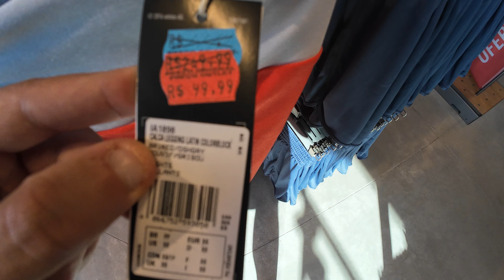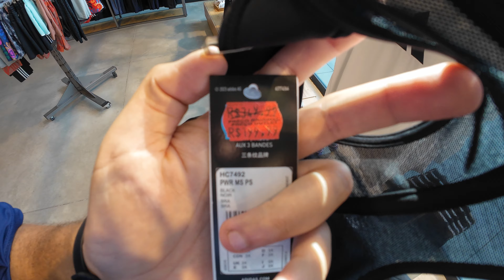Roupas Femininas Conforto e desempenho: A combinação perfeita da Adidas.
Dicas para Economizar Muito na Loja da Adidas Outlet
A Adidas Outlet é o paraíso para os amantes da marca que buscam produtos de qualidade com preços incríveis. Para aproveitar ao máximo suas compras e garantir grandes economias, confira essas dicas:

Antes de Ir:
Pesquise os modelos: Antes de sair de casa, pesquise os modelos que você deseja e compare os preços em diferentes lojas. Isso te ajudará a ter uma ideia do valor real dos produtos e identificar as melhores ofertas.
Confira o calendário de promoções: Muitas vezes, as lojas de outlet oferecem promoções especiais em determinadas épocas do ano, como datas comemorativas ou finais de estação.
Vá com uma lista: Prepare uma lista com os itens que você precisa ou deseja comprar. Isso te ajudará a manter o foco e evitar compras por impulso.
Durante a Compra:
Explore todas as seções: As lojas de outlet costumam ter uma grande variedade de produtos, desde roupas e calçados até acessórios. Explore todas as seções para encontrar verdadeiros tesouros escondidos.
Verifique a tabela de medidas: É importante conferir a tabela de medidas da Adidas para garantir que você escolha o tamanho correto. Assim, você evita a necessidade de trocar produtos e economiza tempo.
Negocie: Em alguns casos, é possível negociar o preço, especialmente se você estiver comprando várias peças. Não tenha medo de tentar!
Aproveite os combos: Fique atento aos combos e kits que a loja oferece. Muitas vezes, você pode encontrar produtos complementares com um desconto especial.
Verifique a qualidade: Mesmo sendo produtos de outlet, a qualidade dos produtos da Adidas é garantida. No entanto, é importante verificar se há algum defeito antes de finalizar a compra.
Dicas Extras:
Utilize aplicativos de cupom: Existem diversos aplicativos que oferecem cupons de desconto para lojas de departamento e marcas esportivas.
Com essas dicas, você estará pronto para aproveitar ao máximo suas compras na Adidas Outlet e garantir grandes economias!

Lembre-se: A paciência e a pesquisa são seus maiores aliados na hora de encontrar as melhores ofertas.

Gostaria de saber mais sobre algum assunto específico relacionado à Adidas Outlet?

Possíveis tópicos para explorar:

Melhores lojas de Adidas Outlet no Brasil
Produtos mais procurados nas lojas de outlet
Dicas para cuidar dos seus produtos Adidas
Comente abaixo e me diga o que você gostaria de saber!